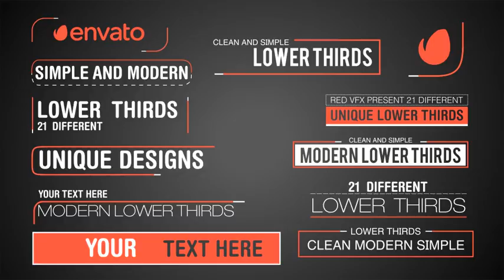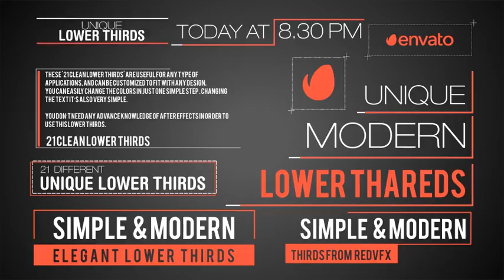21 Modern Lower Third